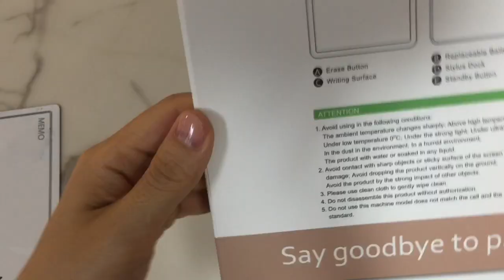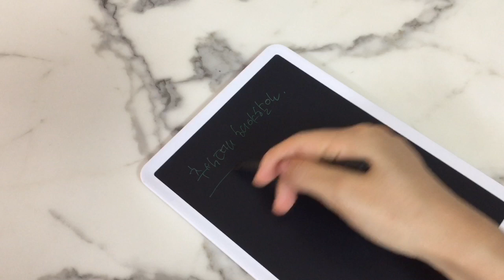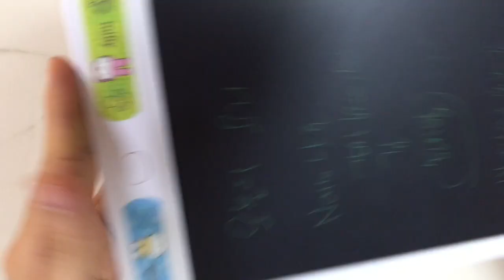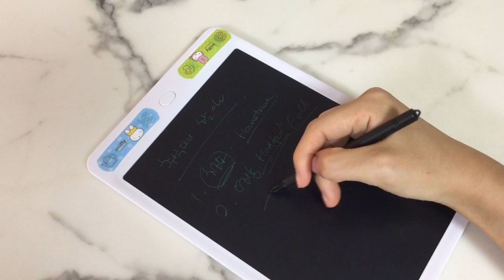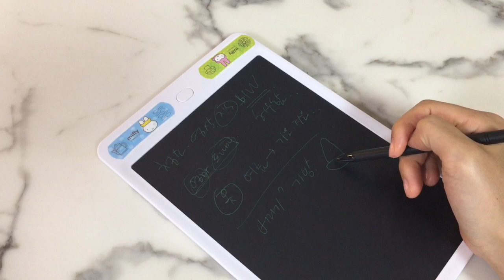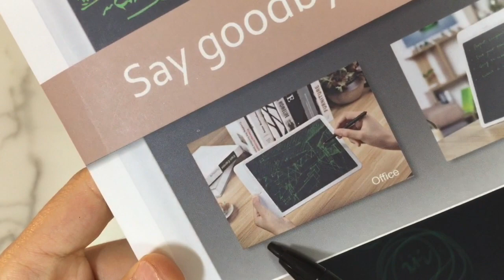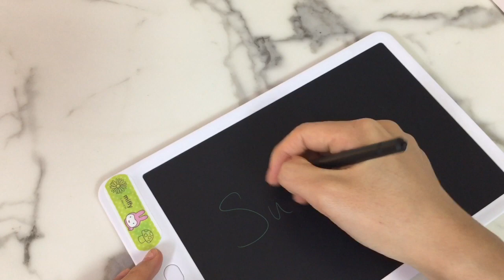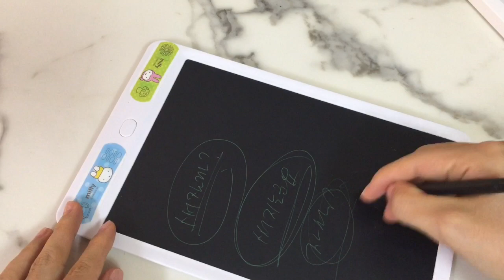Say goodbye to paper..?! LCD Writing Pad, 전자메모판 장단점?! 추석 연휴에 해야할 일 리스트 적어보기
패널은 10 inch

계속 잘 쓰게 될까?

아이들이 좋아할 것 같다...!